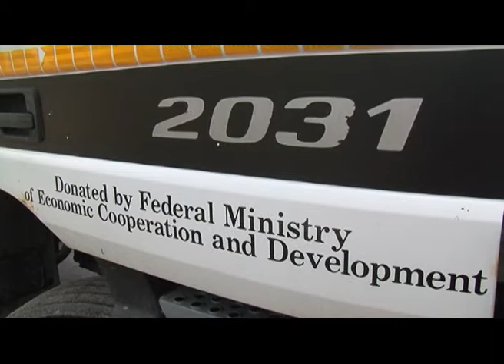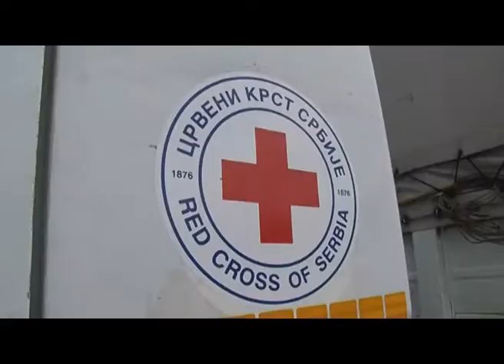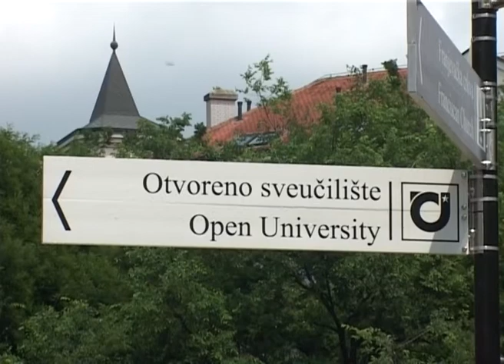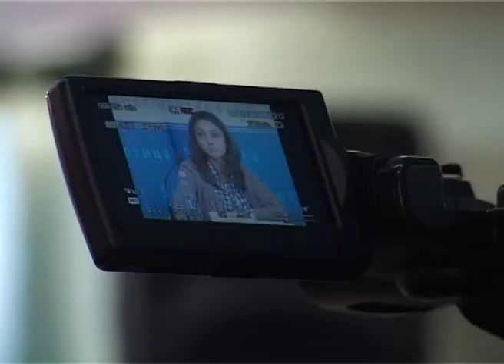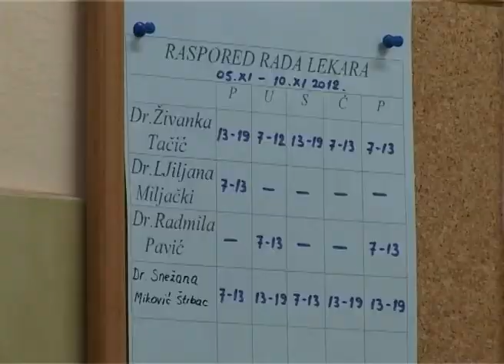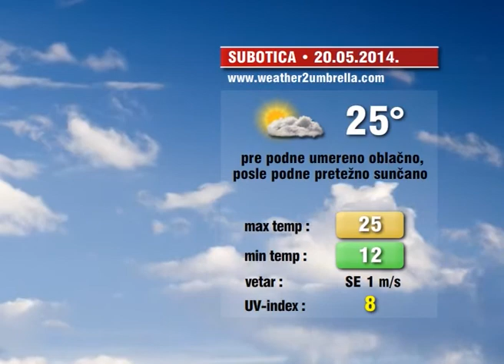Info blok za 19. maj 2014.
Pogledajte Info blok za 19. maj 2014.